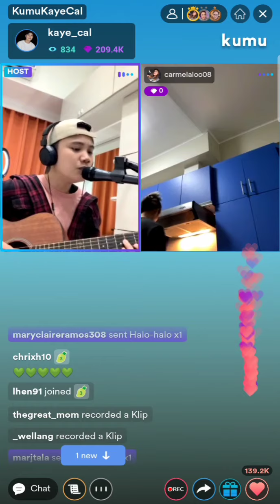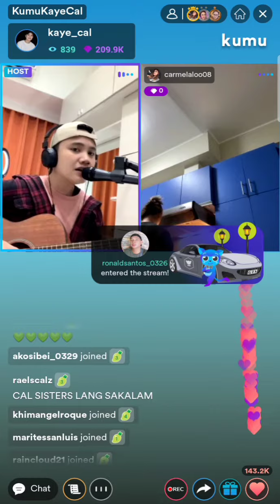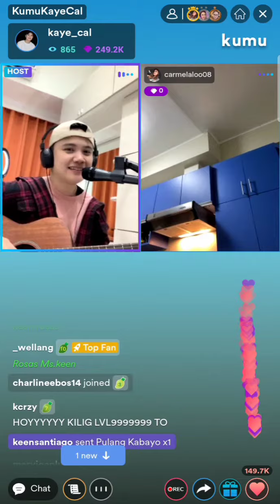Kaye Cal Kumu Live 💚juskoo parang Kamuy talaga SOBRANG sweet😍apaka swerte titamels#melkaye#melatunay